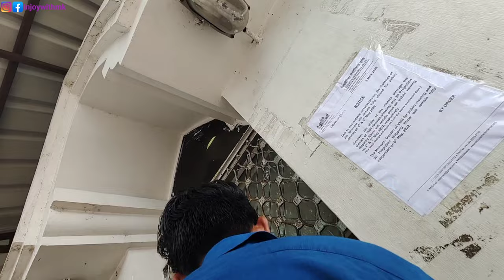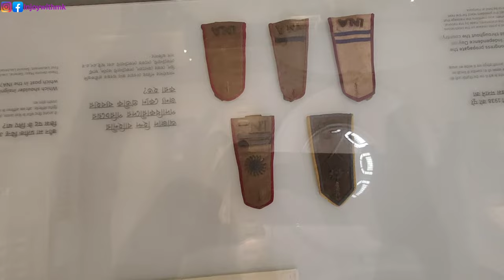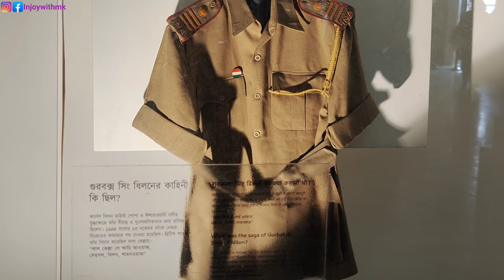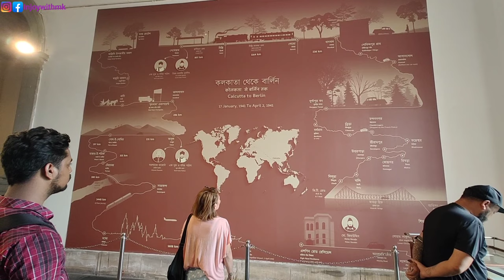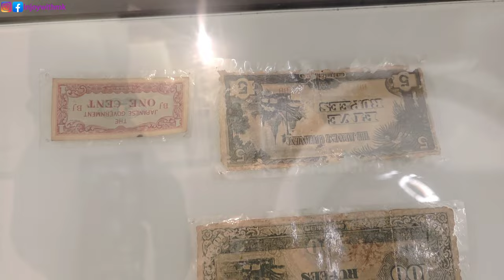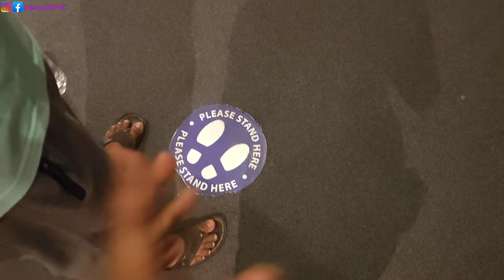विदेशियों का आना है Banned 🚫 | Victoria Memorial Hall | Victoria Memorial kolkata | Victoria vlog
अंग्रेज को यहां आना है Banned 🚫 7 : 00 बजे के बाद | Victoria Memorial Hall | Victoria Memorial kolkata | Victoria vlog

victoria memorial
victoria memorial kolkata ticket price
memorial
victoria

victoria memorial vlog
victoria memorial
victoria memorial kolkata 2021 vlog
victoria memorial inside
victoria memorial tour guide 2022
victoriia memorial inside video
victoria memorial after lockdown

victoria memorial museum kolkata
victoria park kolkata
victoria memorial
victoria memorial history
victoria memorial in night
victoria gardens
kolkata victoria memorial
victoria
memorial

विक्टोरिया मेमोरियल हॉल
विक्टोरिया मेमोरियल हॉल कोलकाता
ভিক্টোরিয়া মেমোরিয়াল হল
ভিক্টোরিয়া মেমোরিয়াল হল কলকাতা